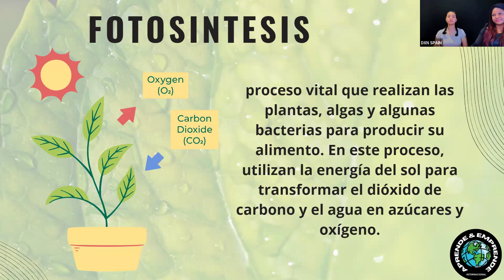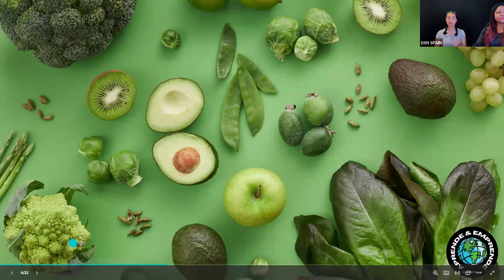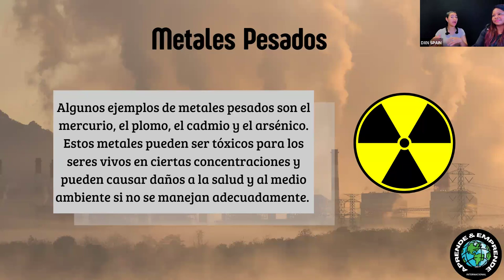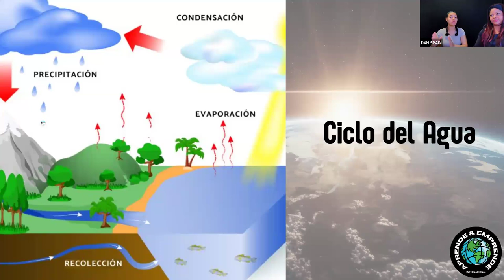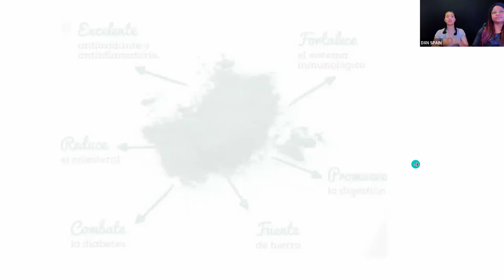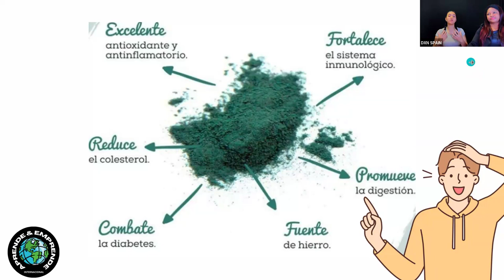Aporta clorofila a tu cuerpo con DXN♛✆ ☎️♛